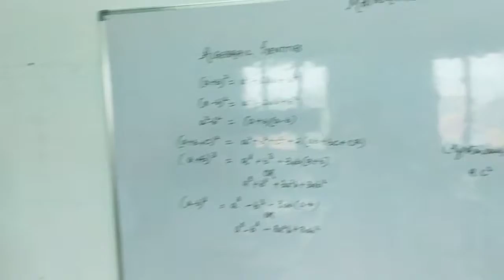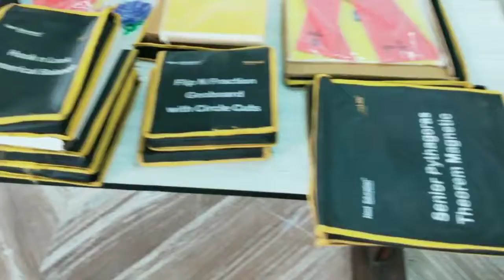Shemford Futuristic School Amroha Mathmatics Lab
Video for CBSE inspection purpose of mathematics lab material and ground.